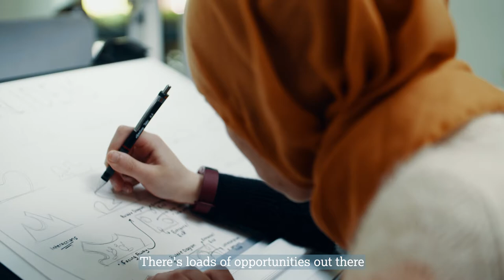Master of Architecture, Lancaster University with Dr Ana Costa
Lecturer Ana Costa talks about Lancaster University's new Master of Architecture Part 2 programme.